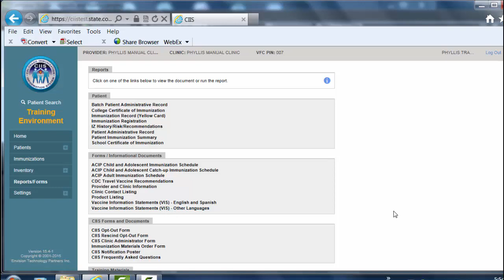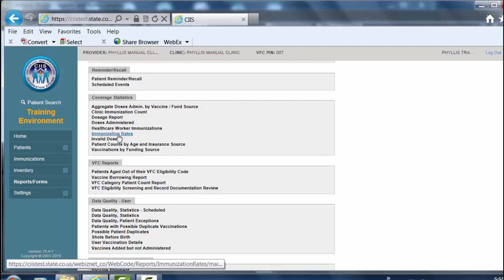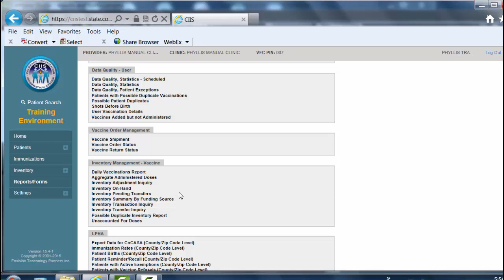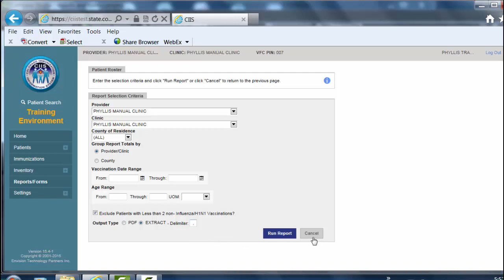CIIS: Reports and Forms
Colorado Immunization Information System General Users